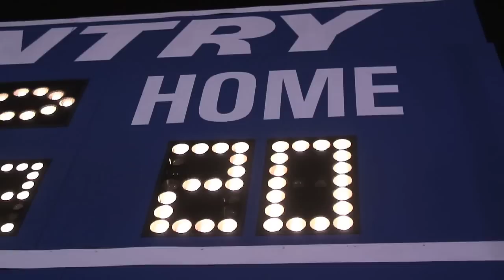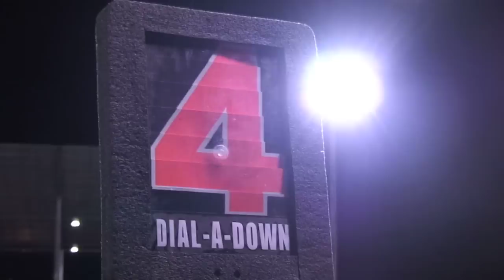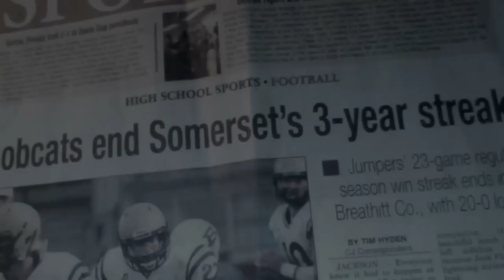The Season-Episode 5 (Revenge or Redemption)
The fifth episode of The Season covers the Briar Jumper's heartbreaking loss to Breathitt County which ended the team's 23 game regular season win streak.
Go Jumpers.